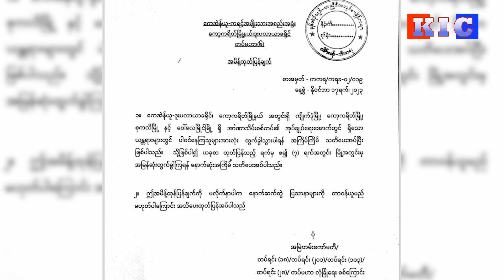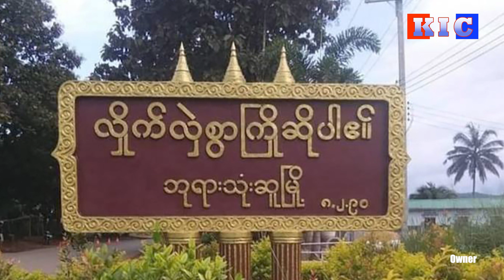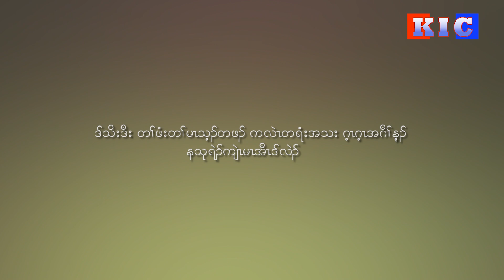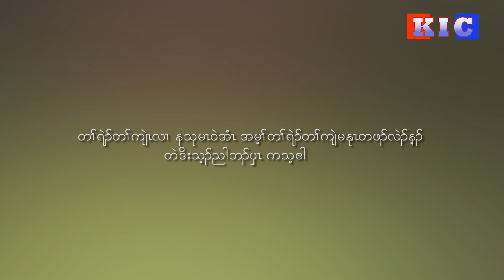KIC Weekly News – November 24, 2023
ကီးတရံးကီၢ်ဆၣ်ပူၤ KNU ထုးထီၣ်လံာ်လၢသုးကီၣ်ကးပၢပြးၦၤမၤတၢ်ဖိကဘၣ်ဟးထီၣ်ကွံာ်၀ံၤလီၢ်ခံန့ၣ် ၦၤမၤတၢ်ဖိဟးစံၣ်အိၣ်ခူသူၣ်အိၣ်တနီၤ အဂ့ၢ်
တီအူလီၢ်က၀ီၤၦၤဃ့ၢ်မှံဟးဖျိးအဂၤ(၁၀၀၀)ဘျဲၣ်လိၣ်ဘၣ်ကသံၣ်ကသီဒီးတၢ်အီၣ်တၢ်အီတၢ်ဆီၣ်ထွဲမၤစၢၤအဂ့ၢ်
ခိဖျိဘၣ်ကီဘၣ်ခဲ ဒဲက၀ီၤဖိတဖၣ်အဂီၢ် တၢ်အီၣ်တၢ်အီဒီး တၢ်ဆီၣ်ထွဲမၤစၢၤလီၤဆံးလီၤစှၤ အဖီခိၣ်
ဒ်သိးဒီးကကဲထီၣ် တၢ်ဆီၣ်ထွဲမၤစၢၤလၢ ဒဲက၀ီၤဖိတဖၣ်အဂီၢ် ပညိၣ်၀ဲဒီးမၤန့ၢ်၀ဲ Livelihood Trade Fair တၢ်ရဲၣ်တၢ်ကျဲၤတခါန့ၣ်လီၤ ဘၣ်ဃးတၢ်ဂ့ၢ်တခါအံၤအဖီခိၣ် ပထံၣ်လိာ်သံကွၢ်၀ဲ (ခိၤအၢၣ်) အဘၣ်မူဘၣ်ဒါ အဂ့ၢ်ဃုာ်ဒီး တၢ်ကစီၣ်အဂၤန့ၣ်လီၤ